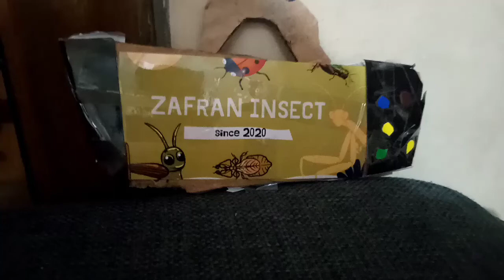belalang besar belalang valanga nigricornis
halo guys hari ini saya tadi siang ketemu belalang besar ni namanya valanga nigricornis belalangnya besar sekali lo ini belalang ini kalo daerah sekitar sini jarang tapi biasanya suka muncul tiba tiba